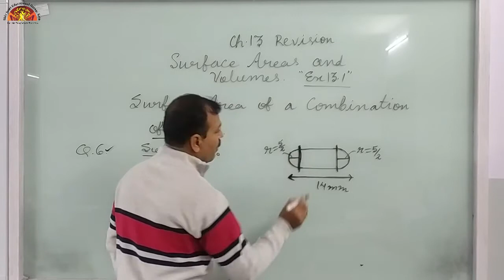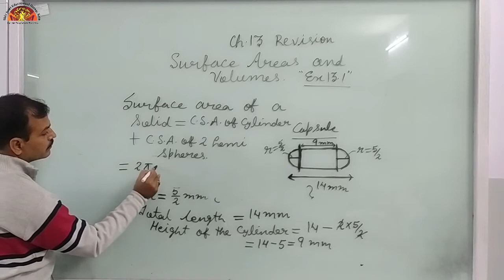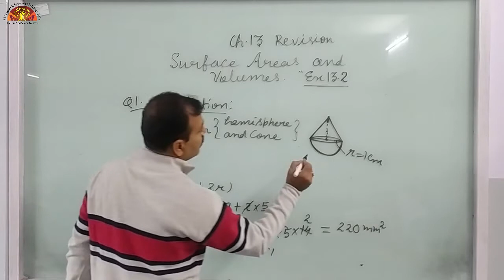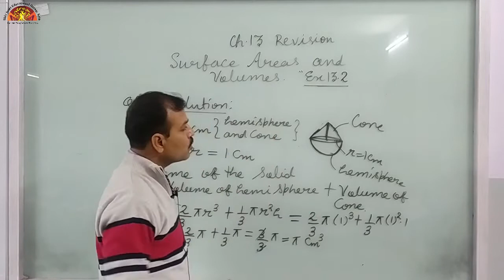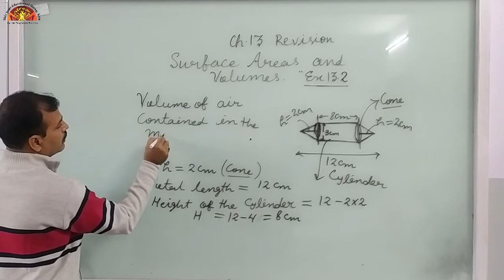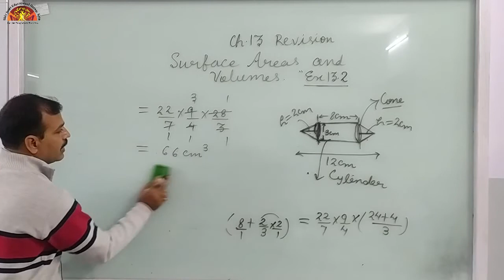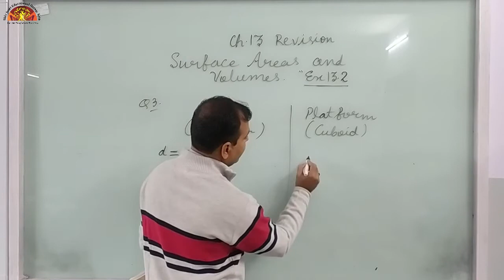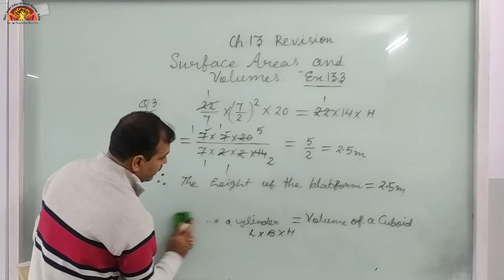10 Maths Ch 13 Revision